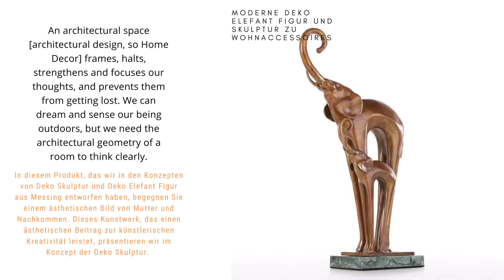Elefanten Deko Figuren Skulpturen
In diesem Produkt, das wir in den Konzepten von Deko Skulptur und Deko Elefant Figur aus Messing entworfen haben, begegnen Sie einem ästhetischen Bild von Mutter und Nachkommen. Dieses Kunstwerk, das einen ästhetischen Beitrag zur künstlerischen Kreativität leistet, präsentieren wir im Konzept der Deko Skulptur. Zwei Hauptkriterien, die im Produktionsprozess verwendet werden, sind zum einen die Harmonie der Proportionen, die Kongruenz zwischen Teilen und dem Ganzen. Zweitens die Ausdruckskraft -das Verhältnis einer sichtbaren Form und eines Charakters- einer Identität, eines Gefühls, eines Gedankens, die diese sichtbare Form in eindeutigen Merkmalen erkennbar macht. Inspiriert von einer einzigartigen Form künstlerischer Kreativität, verkörpert dieses Kunstwerk die Schönheit, Einfachheit und Loyalität einer Familie als Elefanten Statue. Es bietet ein modernes Beispiel für das asymmetrische Verhältnis von Ungewöhnlichem und Unprätentiösem, Vertrautem und Fremdem, Ungewissem und Vorhersehbarem. Deko Elefant figur darstellungen, die wir gemeinsam als Familie in diesem Kunstwerk präsentieren, liefern konkrete Beiträge, um eine charmante Atmosphäre für Ihren Wohnraum zu schaffen. Wir haben diese Elefanten Statue als Deko Figur und Wohnaccessoires gestaltet. Künstlerische Kreativität zwingt jedes Element des Subjekts in eine Transformation und beginnt damit, seine Form zu brechen. Dann gibt es eine neue Form. Jede Geste wird einen Gedanken enthüllen, jeder Blick wird ein neues Gefühl vermitteln; alles wird fesselnd sein, denn es wird eine wahre und getreue Nachahmung der Natur in dieser Elefanten Statue. Wir freuen uns, dieses Elefanten Deko Figuren Skulpturen in einem ästhetischen und modernen Stil wie ausgefallene wohnaccessoires online shop präsentieren zu können, das künstlerische Kreativität und dekorative Produkte aus natürlichen Materialien auf Boutique-Art und Weise entwirft. Das Produkt bietet auch außergewöhnliche künstlerische Kreativität für Ihre elefantenliebenden Freunde als geschenke.

Spezifikationen
Farbe braun
Material: Messing
Produktgröße: 6.7X2.8X11.8 Zoll | 17X7X30 CM
Packungsgröße: 7,9X3,9X13 ZOLL | 20X10X33 CM
Produktgewicht: 1650g.
Paketgewicht: 1750g.